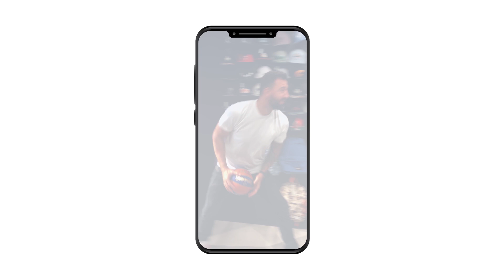Róbert Vittek - Budúci futbalový manažér? prihrajlistok 15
Slovenský reprezentant Róbert Vittek na jar povesil kopačky na klinec. Slávne mená ako Kaká, Didier Drogba, Emile Heskey, Florent Malouda sú v súčasnosti Robovi spolužiaci. Študujú futbalový manažment priamo v UEFE. V našom štúdiu si zaspomínal na svoje najlepšie momenty v kariére ako výhra Nemeckého pohára za Norimberg alebo góly v reprezentácii na MS v Juhoafrickej republike proti Taliansku. Aké sú jeho plány do budúcna alebo názor na tresty od UEFY pre Slovan? Dozvieš sa v našom videu

Hľadáte prácu alebo zamestnancov? Pomôže vám partner relácie SIA facility services